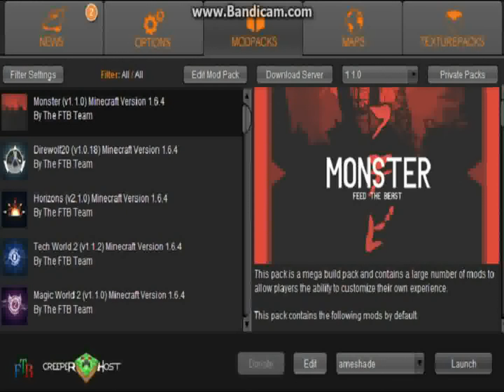Let's Play FTB Monster #2 Batbox and Hammers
Here we try to figure out how to make a batbox...but first we try to make a hammer.